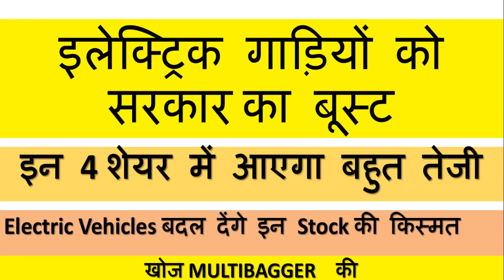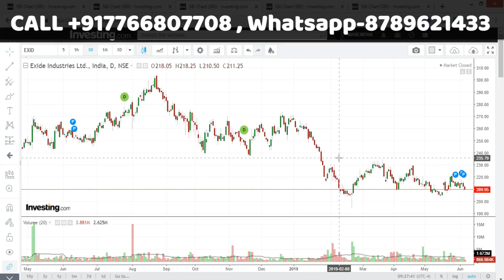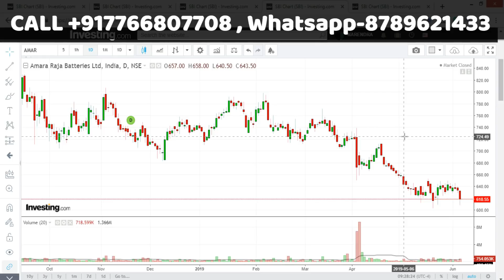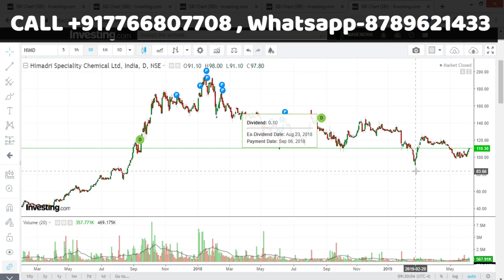BREKING NEWS |इलेक्ट्रिक गाड़ियों को सरकार का बूस्ट|Electric Vehicles बदल देंगे इन Stock की किस्मत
MUST WATCH
BUY BOTTOM SELL TOP PERFECT TRADING TRICK|BOTTOM पर BUY & TOP पर SELL करने का आसान तरीका

Open the best Trading and Demat account -angel broking Trading account with us and enjoy Multiple benefits worth 10000 rupees Free !! 2: Intraday Training Webinar on Selecting Stocks for intraday.
Click below link to open an account and get benefits. Remember use link below only! To open, click

Latest Share Recommendations,Latest Share News,Latest Stock Market News,Latest Stock Market Recommendations,Latest Stock Market Videos,# Latest Stock News India,STOCK ADVISE,STOCK ADVICE
THANKS